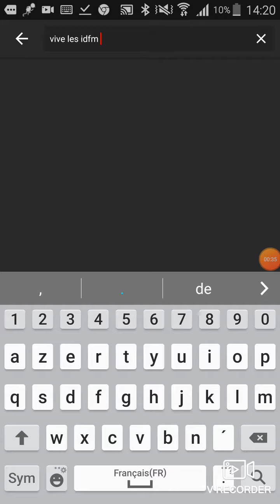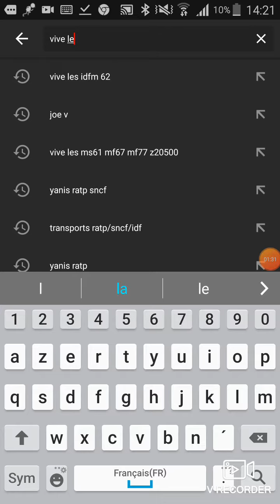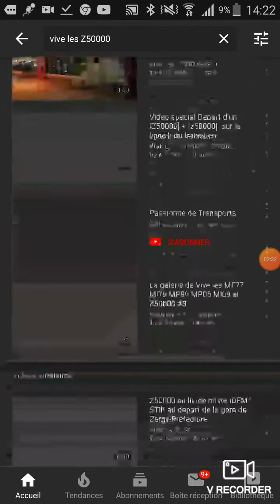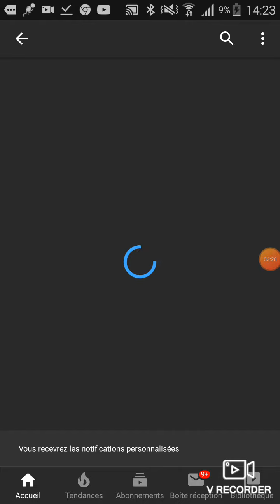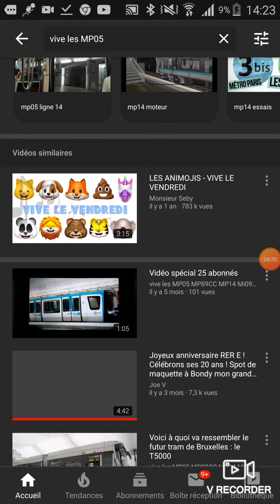Vidéo dédicace N°3